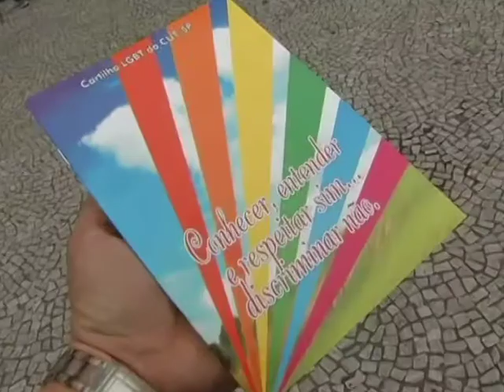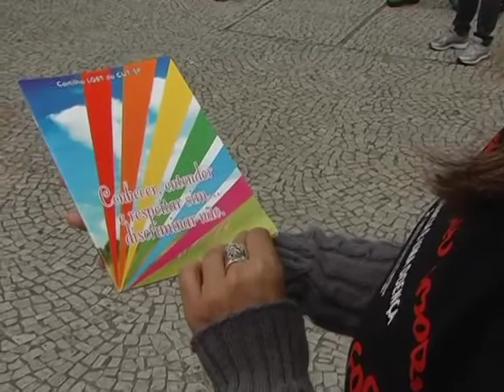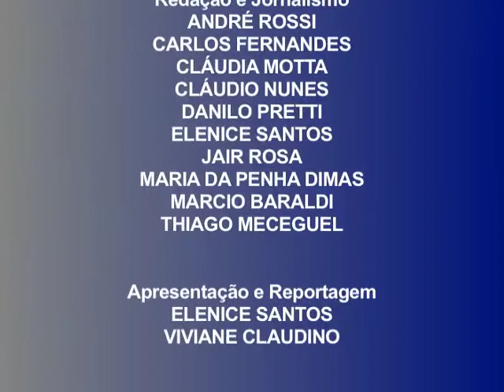Momento Bancário - 23/6/2011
Edição 173 - Sindicato é homenageado pela Associação da Parada do Orgulho GLBT e recebe o 11º Prêmio Cidadania em Respeito à Diversidade